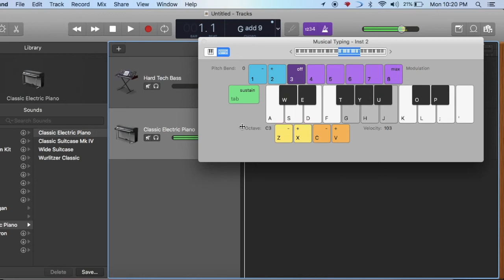just messing around with Garageband (watch till the end)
lol the end took me forever to nail, im still working on the end